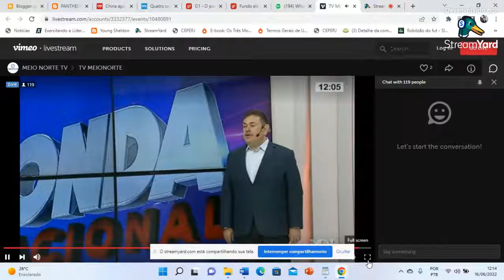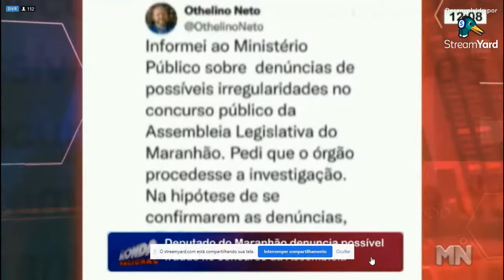ACIDENTE E FRAUDE EM CONCURSO DA ALEMA SÃO DESTAQUES NA REDE MEIO NORTE!